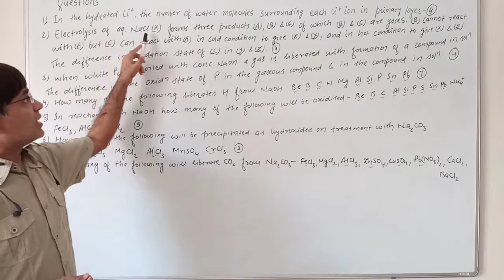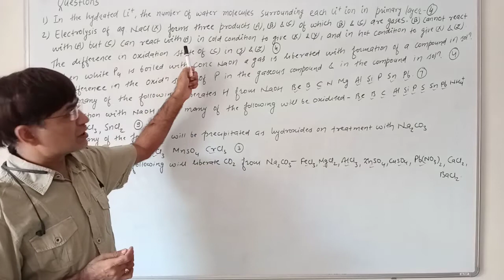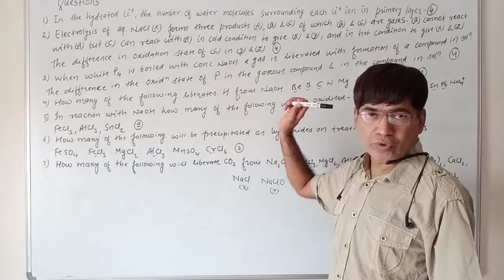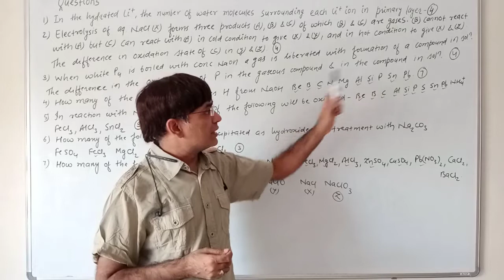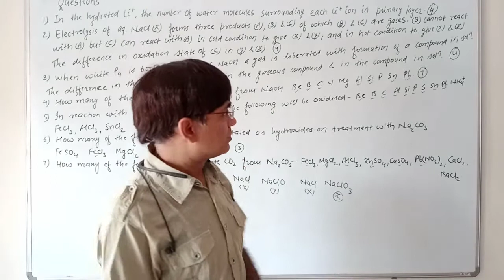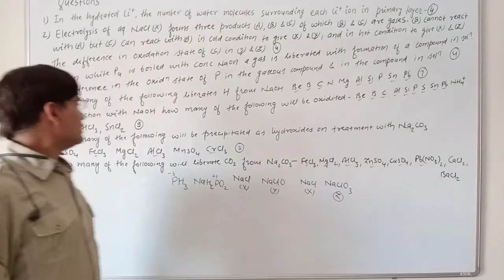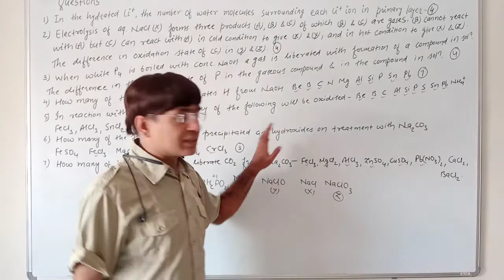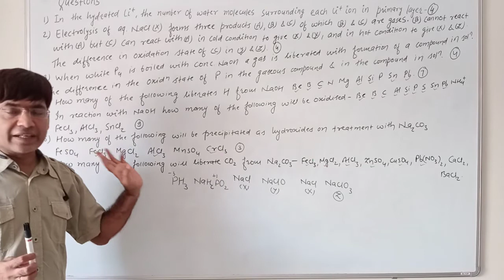Solutions of questions on s block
s block